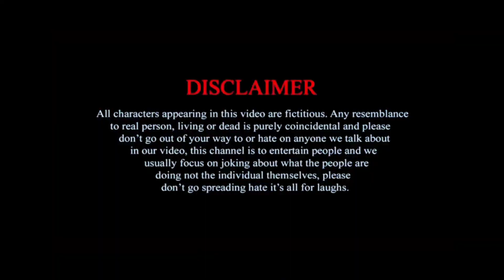Desi nautanki//sati vihula comedy video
bhojpuri dehati Desi comedy video

RRR RAJ FUN ||मनी मेराज DESBHAKTI VIDEO

Desi 26January||देशी 26जनवरी||chhotu dada 26जनवरी कॉमेडी वीडियो RRR RAJ FUN
Awara beta
 भोजपुरी desi comedy video ||देहाती DESI|😆| FUNNY COMEDY VIDEO
हमारे वीडियो देखने के लिए आप लोगों को बहुत-बहुत धन्यवाद हमारे चैनल को सब्सक्राइब कर लीजिए प्लीज हमारा चैनल आपको बेहतरीन से बेहतरीन कॉमेडी वीडियो प्रोवाइड करता है कॉमेडी वीडियो देखने के लिए हमारे चैनल को सब्सक्राइब करें हमसे कोई गलती हुई हो तो क्षमा करें 🙏🏻

∆This video by👇
∆Director :- Rajnish Raj
∆Actor      :- rajneesh raj,renu raj
∆Camera  :- Rakesh Raj
∆Sound By :- Prince stark
∆Channel   :- RRR RAJ FUN

Copyright Disclaimer Under Section 107 of the copyright Act 1976, allowance is made for "fair use"for purposes such as criticism, comment, news reporting, teaching, scholarship, and research.Fair use is a use permitted by copyright statute that might otherwise be infringing. Non-profit educational or personal use tips the balance in favour of fair